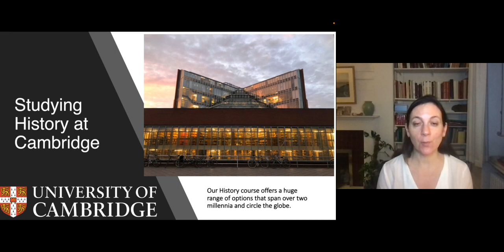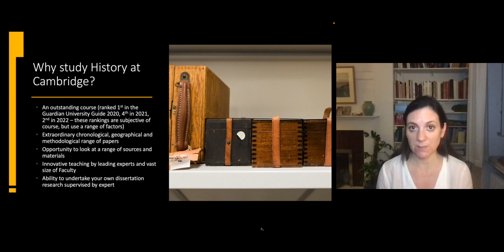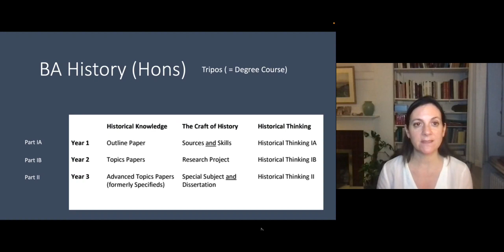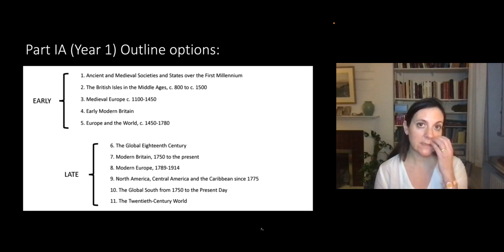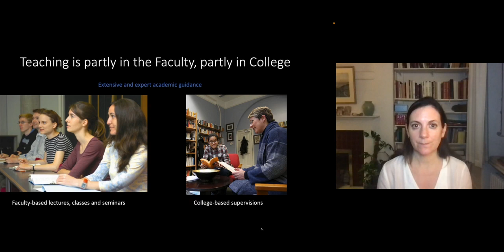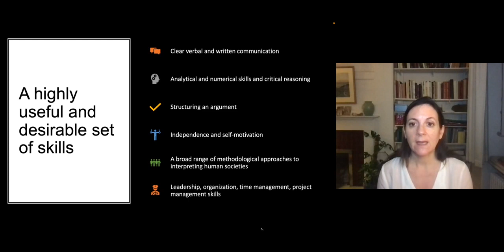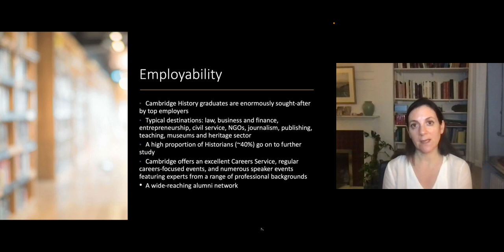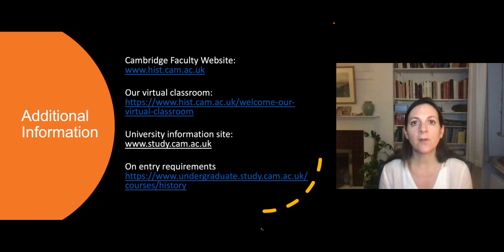History for applicants